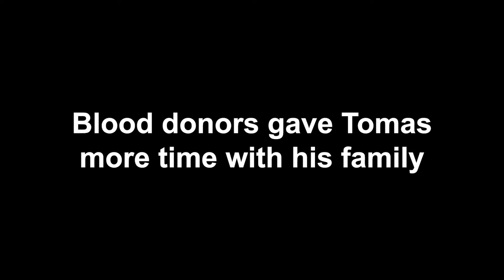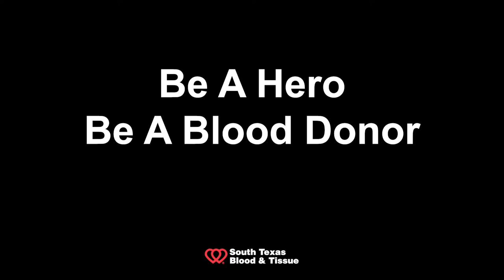Tomas’ story | Blood Donors Gave Him More Time With His Family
San Antonio District 7 councilmember Ana Sandoval talks about how blood donors gave her father Tomas more time with his family after being diagnosed with a rare autoimmune disease. You could be a hero by being a blood donor at SouthTexasBlood.org.